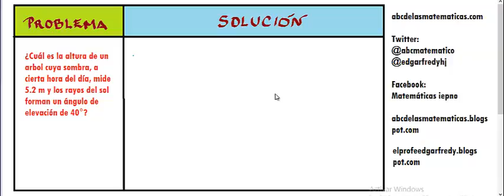ALTURA DE UN ARBOL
Se resuelve un problema sencillo aplicnado las funciones trigonometricas.  Tangente.